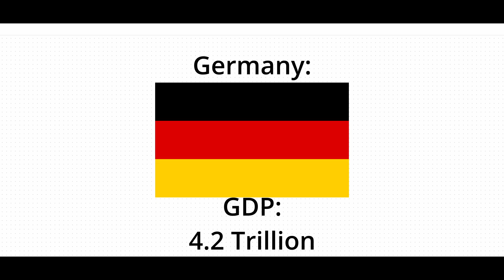GDP Ranking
The GDP's of all of the countries are not all exact.